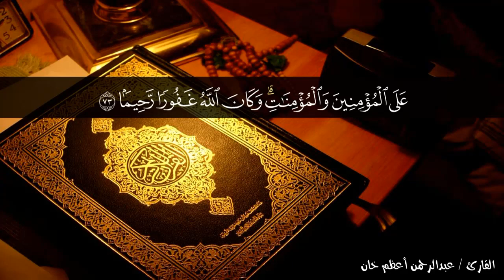تلاوة I للقارئ I عبدالرحمن أعظم خان I ماتيسر من سورة الأحزاب .. آية 63 إلى 73